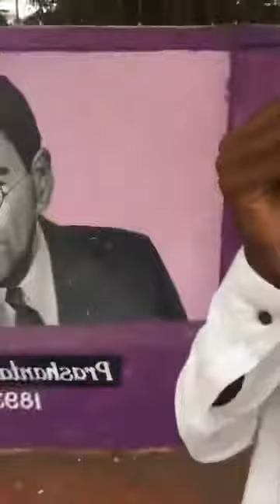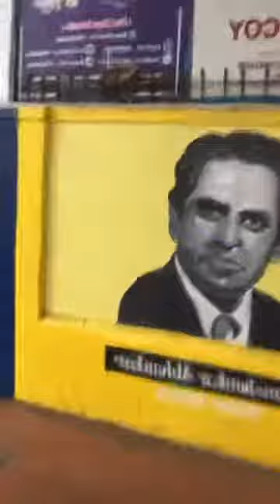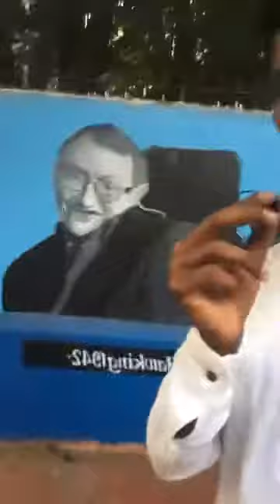Insulting the murals of great people outside the college | N G acharya collage chembur | Amol dadas